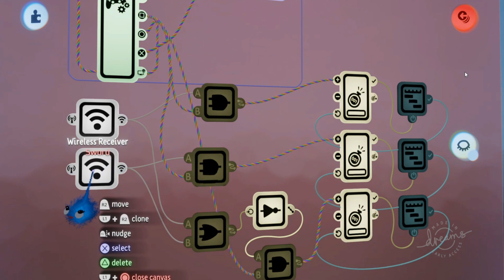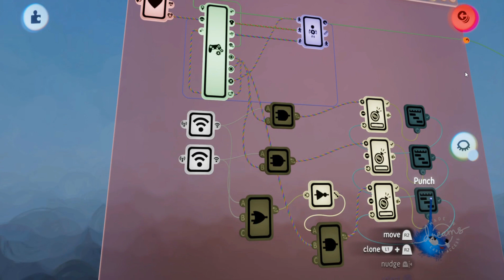Gadgets Dreams PS4: Gates (+ weapon swap and animation)